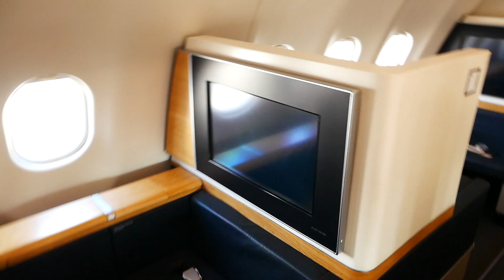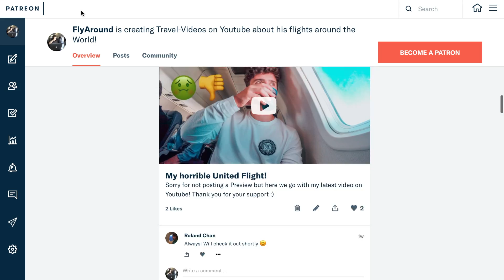SWISS FIRST CLASS | A330-300 Seat Tour | FlyAround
Swiss incredible First Class seat aboard the A330. After my flight in Swiss Business Class, the crew invited me to have a look at their First Class. That's what I did.

A big thank you goes to:

Juju Bi, Roland Chan, Alexander C. and Paul Mocko.

You are a huge support for me and the growth of this channel.